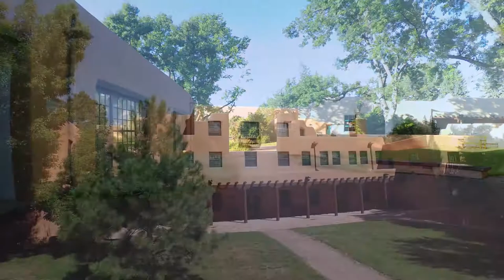Stunning Campus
Fountain Valley School of Colorado